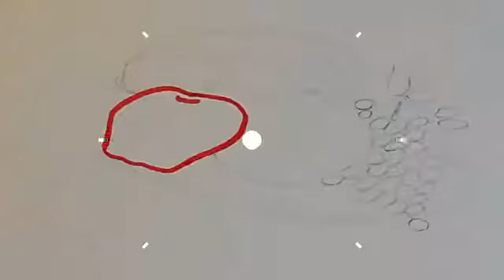New Year 2019 Prosperity Fruit Drawing(crayons)JamArts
Cheers to year 2019